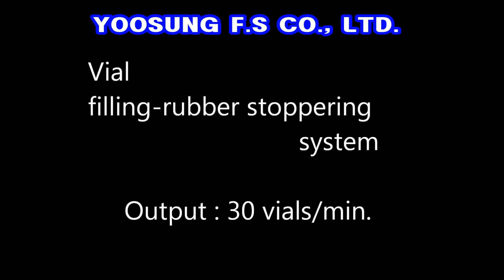Асептический розлив и укупорка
Высококачественное фармацевтическое оборудование из Кореи по цене производителя.